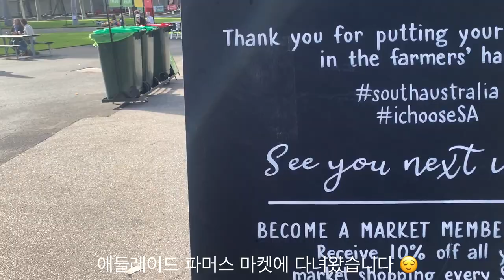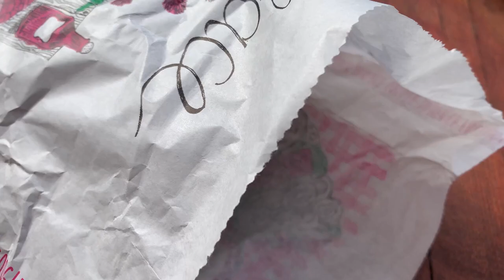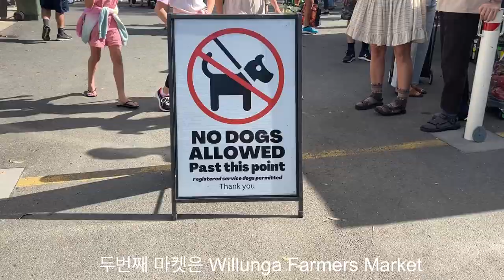[호주일상] 애들레이드 로컬 마켓투어!